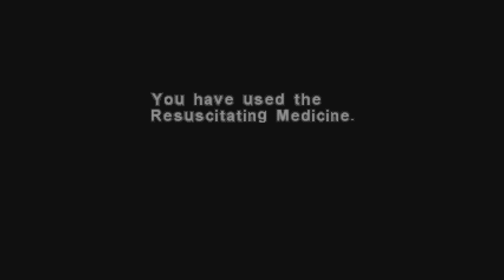Dino Crisis, pt 5